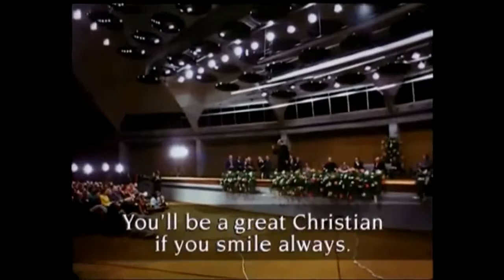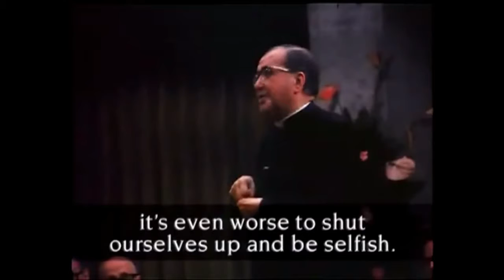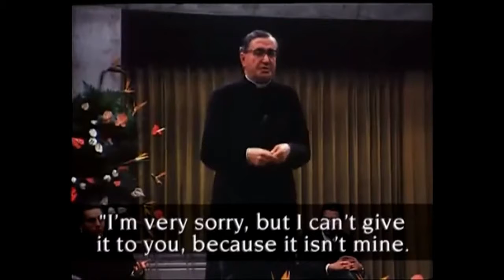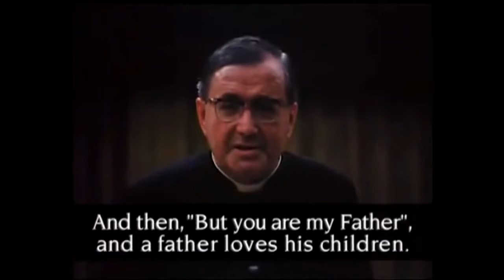SAN JOSE MARIA ESCRIVA 23